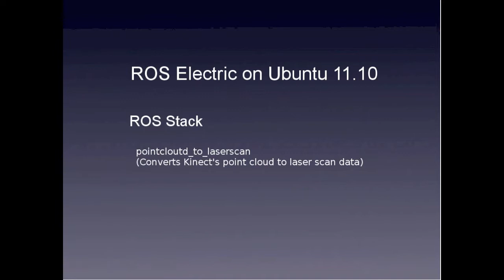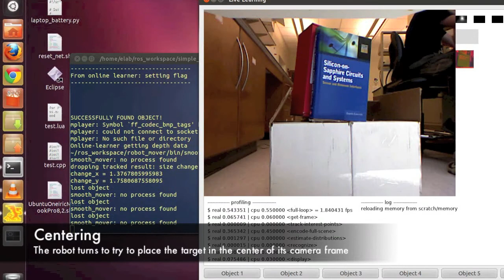TurtleBot robot vision with online learning - simple search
This summer SURF students Adam Willats and Yu Chen Lim worked to integrate e-lab's object recognition system with a mobile robotic platform. The robot is equipped with a kinect camera and two USB webcams and was programmed to search complicated rooms to find objects. Because this system uses the online learner it can find any object shown to it. The robot uses an node-based search algorithm to mimic the way humans identify crossroads and remember visited locations.